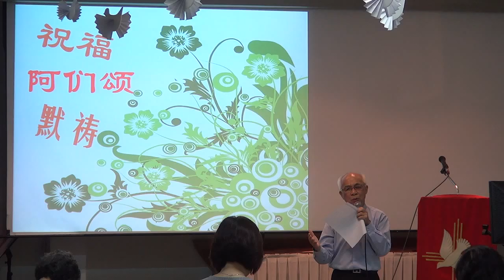2015 08 30 10closing